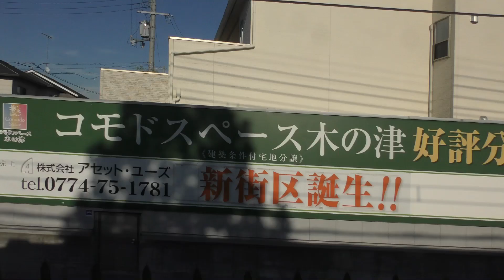2019年8月8日 近鉄京都線木津川台駅構内で人身事故発生④ 高の原から新祝園までと宮津周辺の車窓動画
2019年8月8日15時22分に近鉄京都線木津川台駅構内で人身事故が発生しました。運転再開後、各駅停車で新田辺まで移動しました。

高の原駅から新祝園駅までと宮津駅周辺の車窓動画です。宮津駅の車庫では人身事故の影響で昼間に車両が引き上げていました。